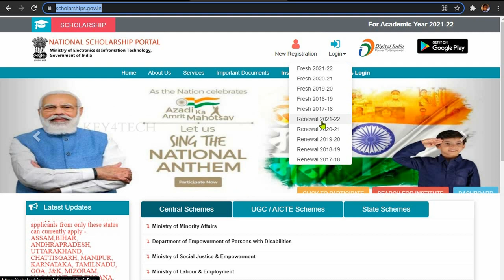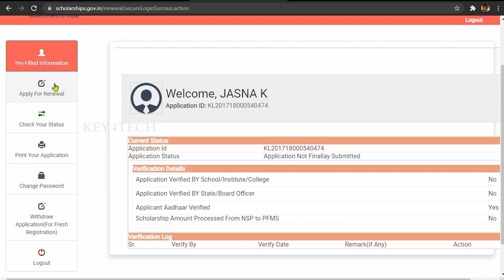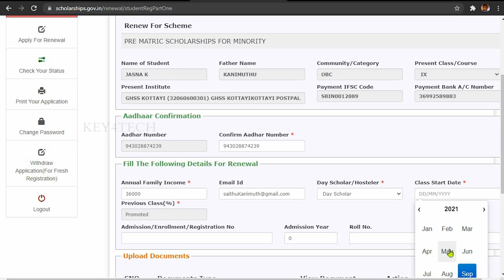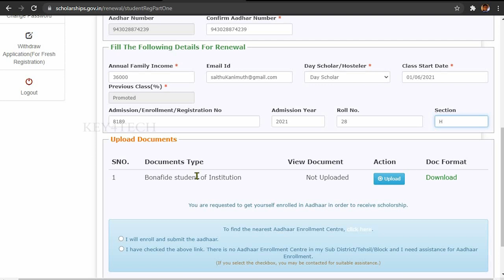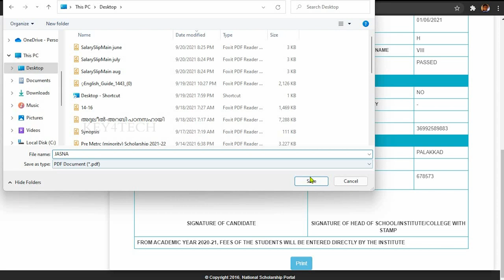MINORITY SHCOLARSHIP RENEWAL ONLINE 2021 | ന്യൂനപക്ഷ സ്കോളർഷിപ്പ് അപേക്ഷ പുതുക്കാം | JALEEL MASTER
The Government of India provides scholarships to all those students who are not able to finance their education. For this purpose, the government has launched a National Scholarship Portal.